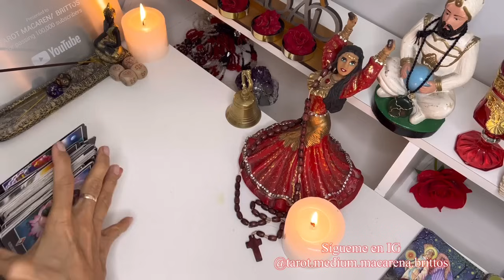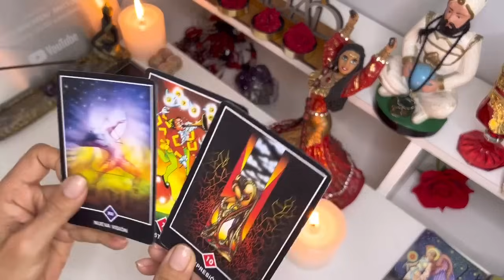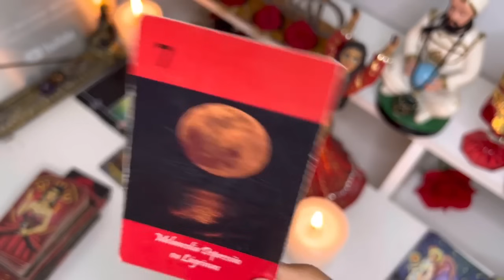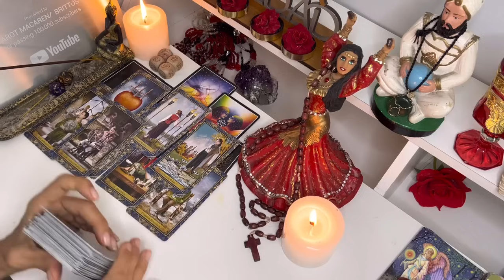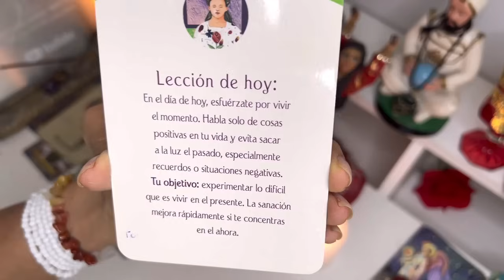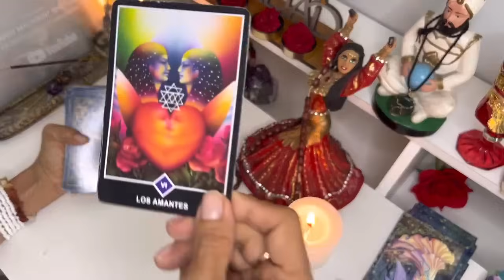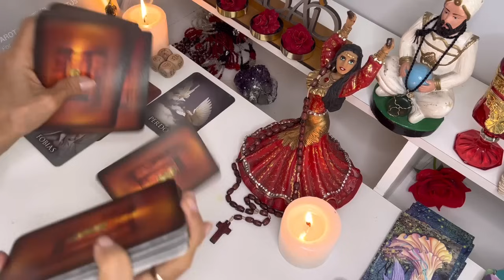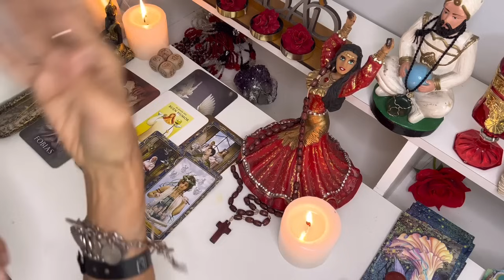TAURO | SE CONFIRMA UNA FUERTÍSIMA NOTICIA QUE TE DEJARÁ EN SHOCK!! VIENE POR JUSTICIA DIVINA